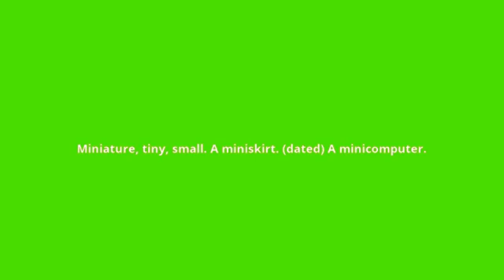what is the meaning of mini